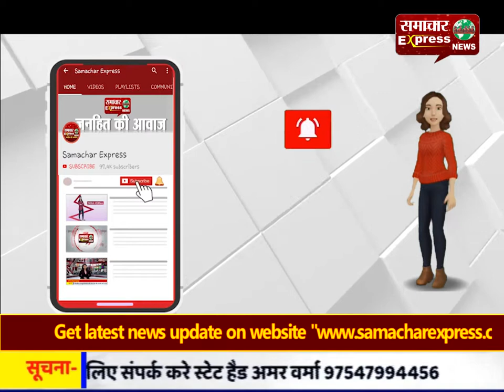मंच से बोले आजम खान, मैंने अपनी इज्जत दांव पर लगा दी